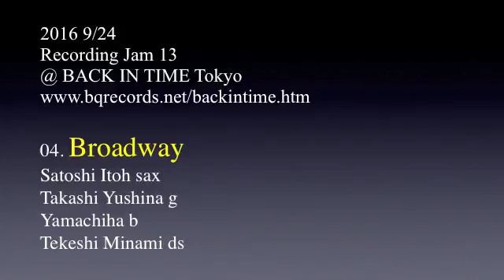Broadway / Recording Jam 13 @ BACK IN TIME Tokyo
2016 9/24
Recording Jam 13
@ BACK IN TIME Tokyo
04.Broadway
Satoshi Itoh sax
Takashi Yushina g
Yamachiha b
Takeshi Minami ds